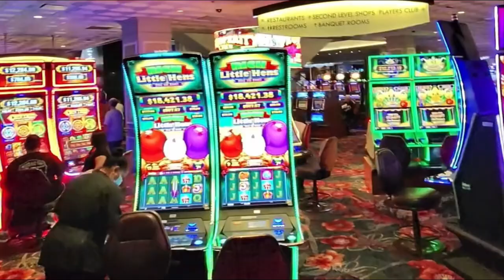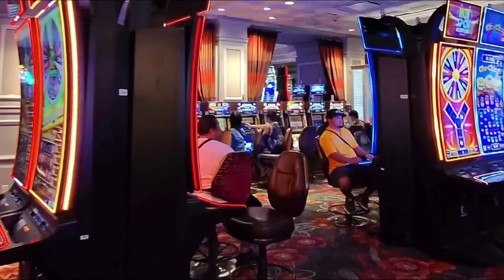California Hotel & Casino 2024 : Explore the Vegas Classic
A Tour of the California Hotel & Casino : Vegas Nostalgia

Dive into the heart of Las Vegas' iconic past with a visit to the historic California Hotel & Casino in 2024. Experience the timeless charm of this classic establishment as you explore its vintage decor, vibrant gaming floor, and legendary restaurants. From the iconic Big M Casino to the nostalgic Fremont Street Experience, this video offers a glimpse into the true spirit of Vegas. Discover why the California Hotel & Casino remains a beloved destination for both tourists and locals alike.